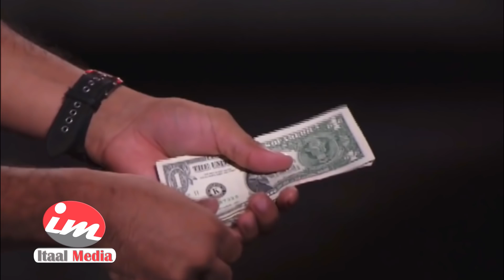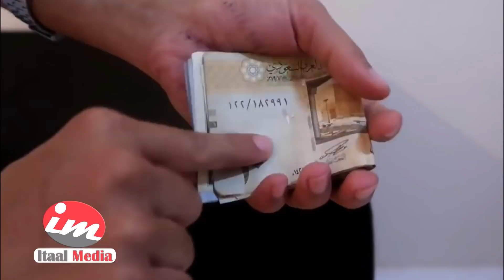SHARAXAADDA XEELADO INDHA-SARCAAD CAJIIB AH | YAAB BADAN